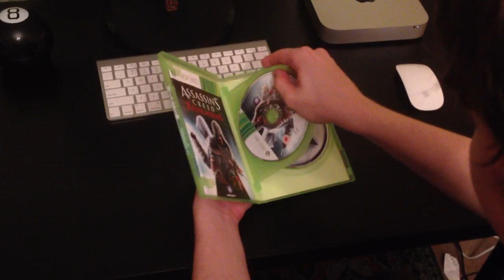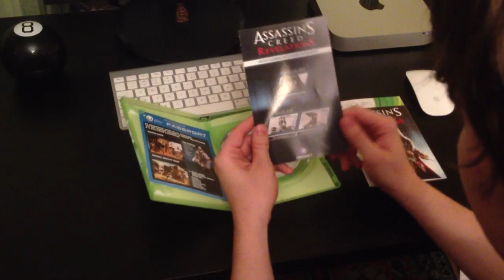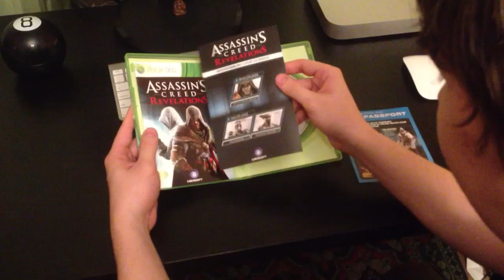Unpacking Assassins Creed Revelations for Xbox360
Распаковка специального издания игры Assassins Creed Revelations для Xbox 360